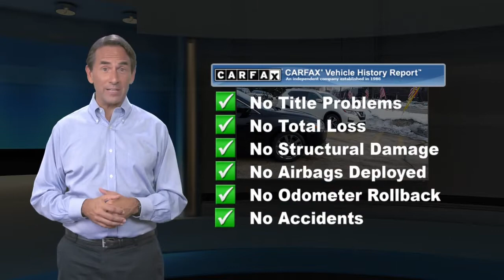Used 2018 Nissan Altima 2.5 SR, Devon, PA P48933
Devon Nissan

MOONROOF SUNROOF, ONE OWNER, CLEAN VEHICLE HISTORY...NO ACCIDENTS, RECENT TRADE IN, SERVICE RECORDS AVAILABLE, NAVIGATION GPS NAV, LEATHER, REMAINDER OF FACTORY WARRANTY, NEW BRAKES, NEW TIRES, CVT with Xtronic, Heated Front Seats, Navigation, Prima-Tex Appointed Seat Trim, Remote Engine Start, SiriusXM Satellite Radio, SiriusXM Traffic & Travel Link, SR Special Edition, Wheels: 18" Unique Gunmetal. Super Black Clearcoat 2018 Nissan Altima 2.5 SR FWD CVT with Xtronic 2.5L 4-Cylinder DOHC 16VOdometer is 962 miles below market average! 26/37 City/Highway MPG

[RLVID:2920:c65ea96ef5eaaa72:6505f744013a46e8:1]